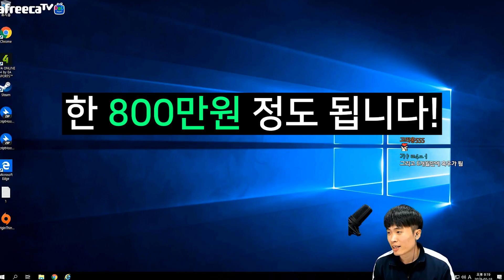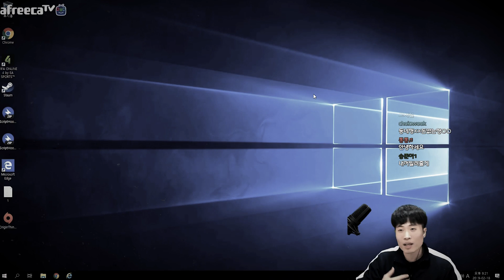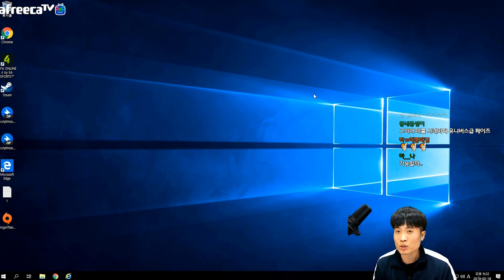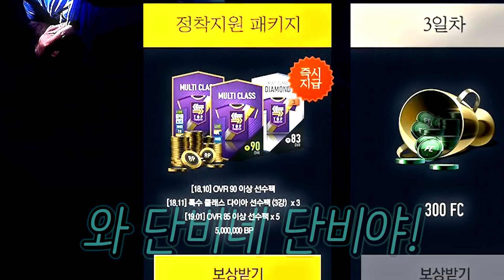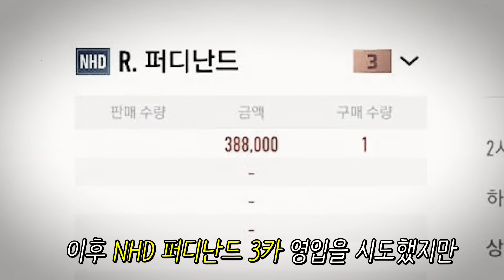피온4 새로운 도전을 시작합니다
편집 김주관

1. Ghost'n'Ghost - Red Lights